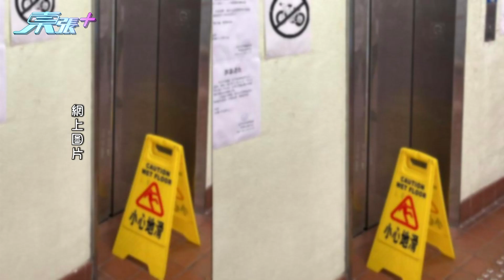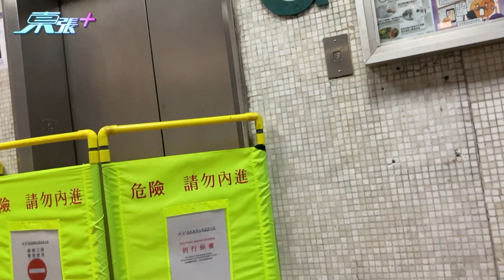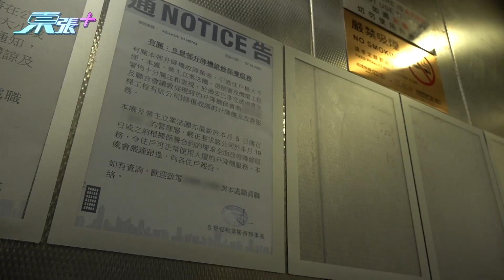屯門良景邨居民經常冇𨋢搭 自從四月份換電梯管理公司後升降機經常壞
今日突發: 屯門良景邨居民經常冇𨋢搭街坊不滿，因各座大廈均有升降機故障停用，就連社區大堂的升降機也懷掉，居民怨聲載道，自從四月份換電梯管理公司後，升降機經常壞，管理處解釋故障原因。